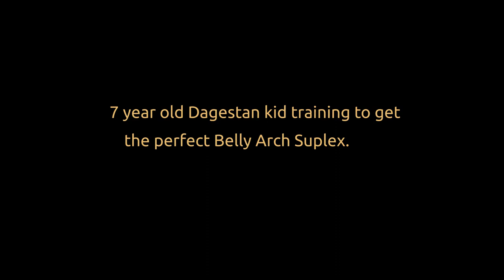7 year old Dagestan kid training to get the perfect belly arch suplex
7 year old Dagestan kid training to get the perfect belly arch suplex